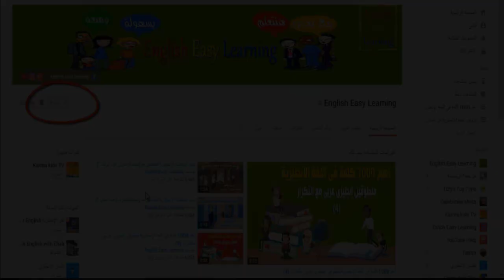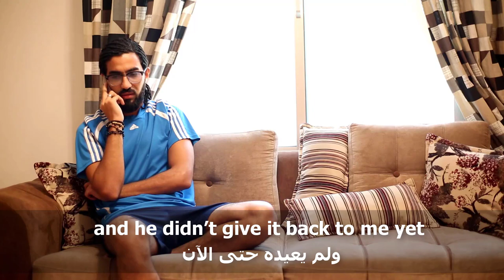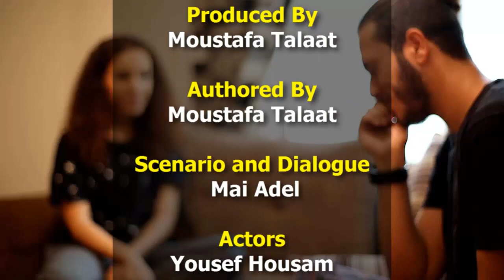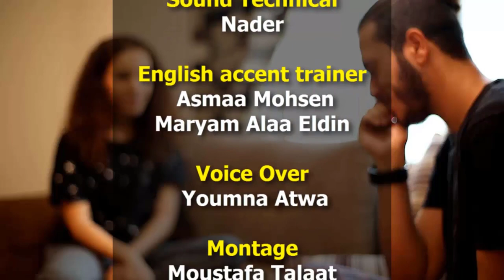مسلسل Friend Zone لتعليم اللغة الإنجليزية (الحلقة السابعة)